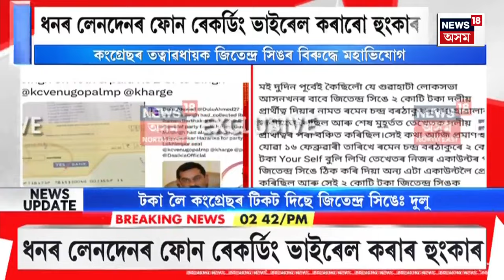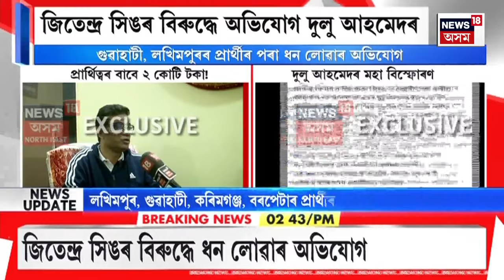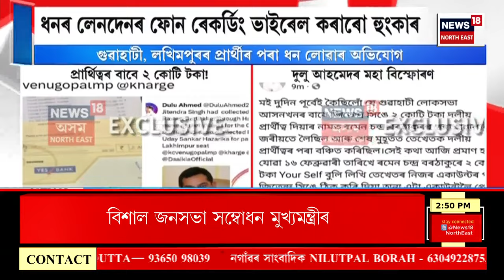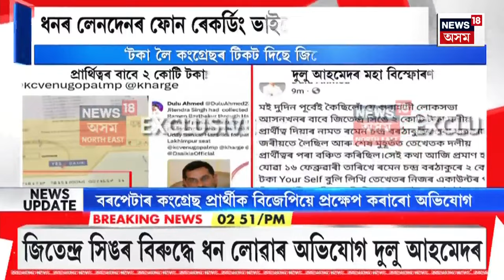Assamese News | গাঁও চহৰ জিলাৰ খবৰ। 19-20 April ৰ ভিতৰত ঘোষণা হ'ব HSLC ৰ ফলাফল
0:00 Intro
0:21 Congress ৰ সকলো প্ৰাৰ্থী বিজেপিয়ে দিছে